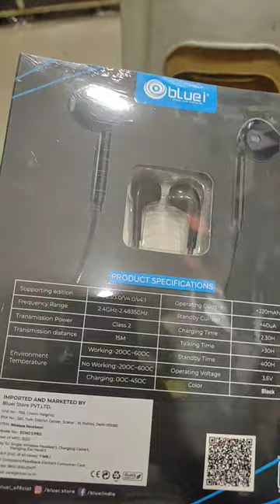BLUETOOTH NECKBAND♥️ 26 HAUR BACKUP ♥️ BLUEI♥️🇮🇳♥️🇮🇳